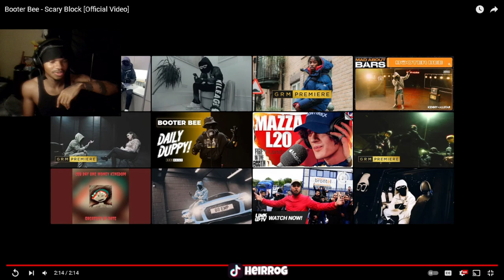Booter Bee - Scary Block [Official Video] REACTION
Booter Bee - Scary Block [Official Video]